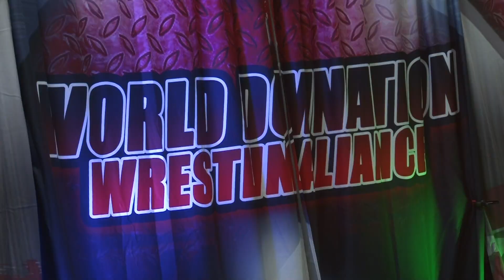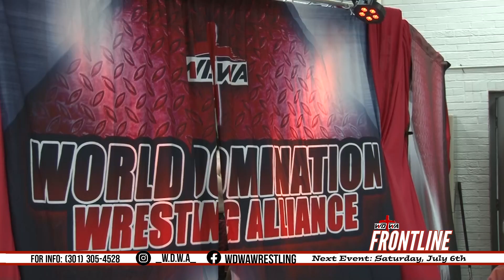WDWA Frontline: 20 Man Rumble Match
Special edition of WDWA Frontline featuring a 20 man rumble match. Winner gets a shot at the Heavyweight Championship at Berkleymania!!